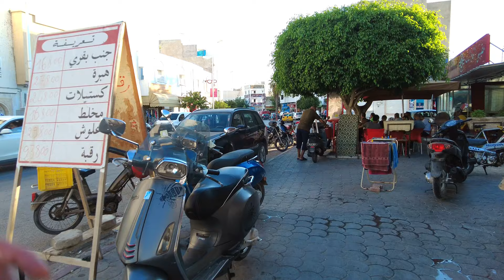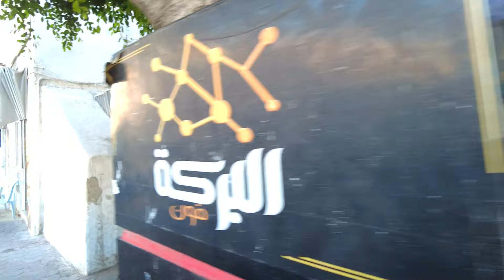Hammamet/حمامات Coastal City Walking Tour in Tunisia【4K HD – 60fps】🇹🇳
Walk with me through the city of Hammamet, on the eastern cost of Tunisia.

- - - VIDEO DESCRIPTION - - -
This video has been filmed in 4k, 60 fps using the DJI Pocket 2. The camera:

Hammamet (Arabic: حمامات Ḥammāmāt, literally "Baths") is a town in Tunisia. Thanks to its beaches, it is a popular destination for swimming and water sports and is one of the primary tourist destinations in Tunisia. It is located in the south-eastern section of Cap Bon and is part of the Nabeul Governorate.
The reported number of inhabitants varies from 100,000 to 400,000 and the population quadruples due to tourists' arrival in the summer.
It is particularly known for jasmine, which is the namesake of the tourist resort of Yasmine Hammamet. All over Hammamet, souvenirs crafted from jasmine can be found.
Around Hammamet, suburbs are being built as migrants from the southern region of the country come to find employment. As a popular tourist destination, the city is economically important to Tunisia.
Hammamet is located in Nabeul Governorate in the east of Tunisia, it located to in the coast of Hammamet Golf, on the mediteranean sea. Hammamet is limited by Nabeul in northeast, Bou Argoub in North and Grombalia in northwest.

Source: wikipedia

Timestamps:
0:00 Avenue de la liberation
13:12 View of the fort
14:09 Hammamet Bledi
19:22 Entering the Kasbah
29:00 Theatre Elchalma
29:30 Promenade Hammamet
34:55 North Hammamet Beach
41:00 Inside the city

This video has been filmed in 4k, 60 fps using the DJI pocket 2.

- - - HOW TO ENJOY THIS VIDEO- - -
You can also enjoy the ambient city sounds / soundscape as background while working or studying. I know I relax listening to/ watching relaxing walks and walking tours instead of ASMR.
I advise you to watch the playlists on the channel where you can watch multiple walks from the same country.

That will help me make more videos like this
▸ Relaxing shaves and massages on my second shannel: @Shaves And Massages